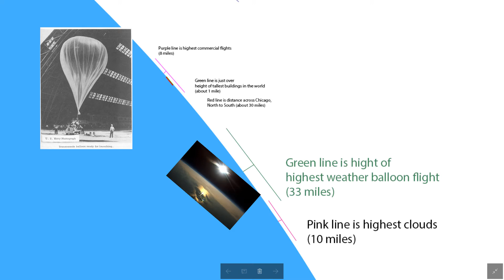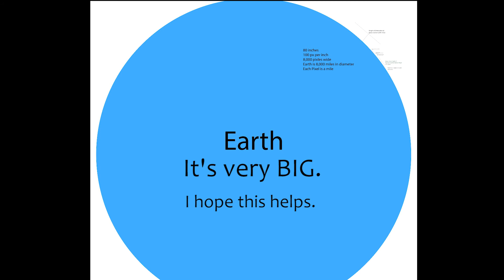FLAT EARTH: Why horizon no curve?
I like to check out the conspiracy theories for fun and see how they compare to Evolution. You'd be surprised how similar they are.

Flat Earth is a theory which has become astoundingly popular on the old internet and many of the arguments get used over and over. A popular one is this:

If the earth is a BALL, then why is the horizon a FLAT LINE? RIDDLE ME THIS, BATMAN!!

The answer, I believe, lies in a simple matter of perspective, and being able to see the big picture. So, I made a big picture. Here is it!